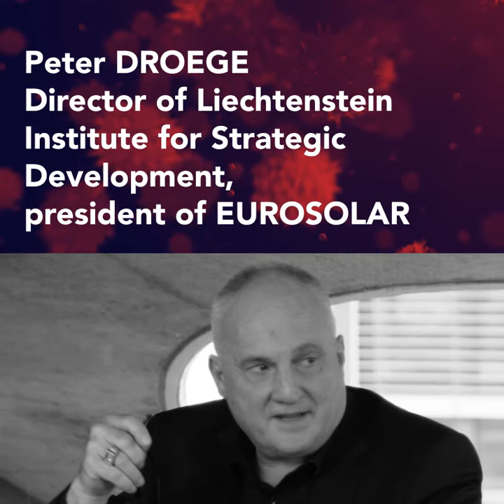Post Coronavirus Ecological Front – Presentation video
"New strategies for change in the prism of the pandemic crisis"
April 30th 2020 | 17h – 19h
Link: soon

VIDEO DEBATE WITH:
- Claudia Binder ( Biologist, Dean, ENAC/EPFL )
- Stefano Boeri ( architect, President of Triennale Milano )
- Dr. María Neira ( Director of Departmnent Public health, Environment and social determinants of health – World Health Organisation)
- Thomas Vellacott ( CEO, World Wild Fund Switzerland )
- Dr. Mathis Wackernagel ( Founder and President of Global Footprint Network )

RESPONDENTS
- Robert Sadleir ( economist, former UN Humanitarian worker UNHCR, ISO Smart Cities and Sustainable Communities )
- Pr. Peter Droege ( Director, Liechtenstein Institute for Strategic Development, president EUROSOLAR European Association for Renewable Energy )